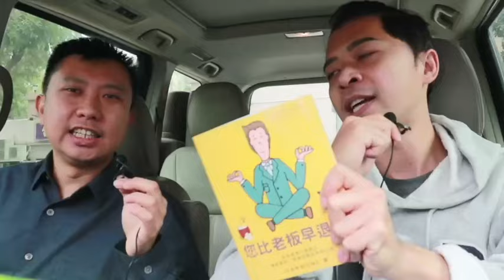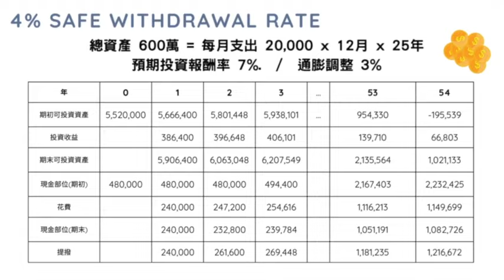樓市勁大鑊！突爆『120宗居屋撻定』撻訂潮殺到？2年前「綠置居熱賣」現變蝕本貨！ 入伙業主：跌係一個過程！納米樓冇運行？買家能保公屋資格？啟鑽苑